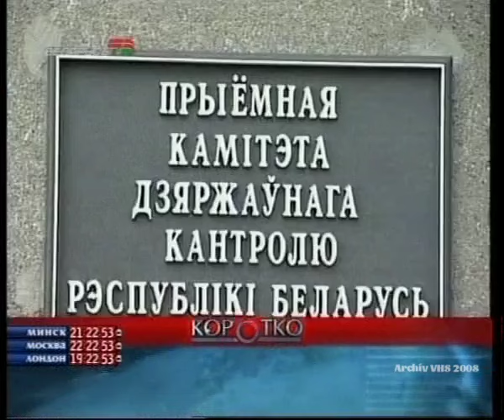6. augusta 2024 BY